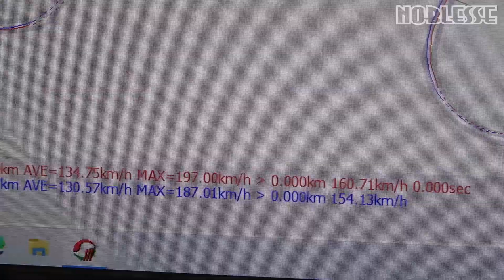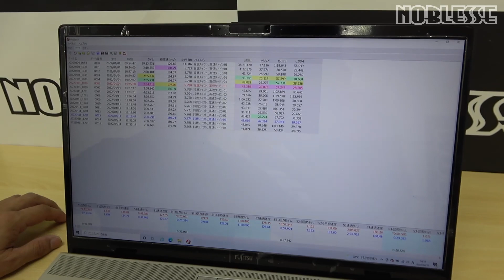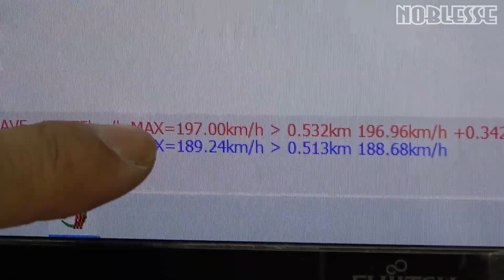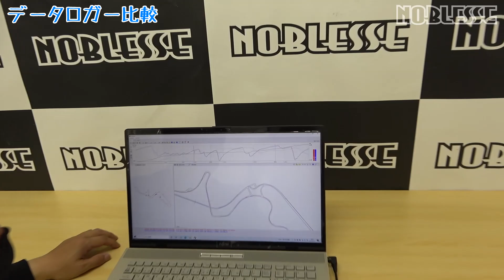【スイフトスポーツ】純正と比較｜タービン交換で最高速〇〇km/h変わる？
スイフトスポーツのチューニングで「タービン交換」があります。
純正形状のタービンなのでライトチューンの部類に入りますが、このパーツで果たして最高速は何km/h変わるのか？
鈴鹿サーキットのストレートを使って、ビフォーアフターで比較してみました。

この車はNOBLESSE（ノブレッセ）デモカーです。

チューニング内容は以下の動画で詳しく紹介しています。

【チャプター】
0:00 オープニング
0:17 はじめに
1:33 タービン紹介
2:12 サーキットを走る前の儀式
2:40 鈴鹿サーキットのコース紹介
7:13 全開走行開始
10:02 データロガー比較その1
11:10 走り直してデータロガー比較その2